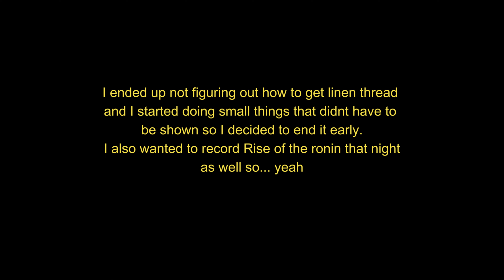GOT A LITTLE COMMUNITY GOING!!! (Medieval Dynasty) part 2!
This vid is a little on the longer side because I wanted to get more done before I ended this vid! The next game that I will play will either be GTA san andreas or a scary game! As always I hope you enjoyed the vid!